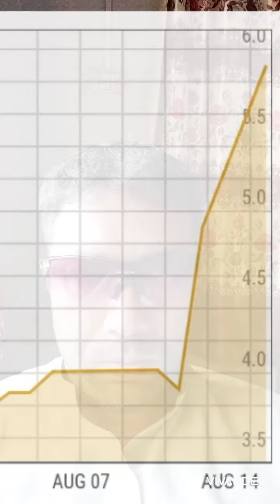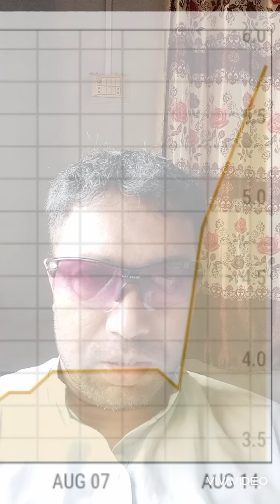Thank you 💕 HASCOL 💰 invest it 🏵️ a Good opportunity